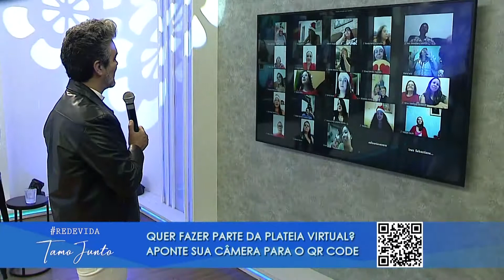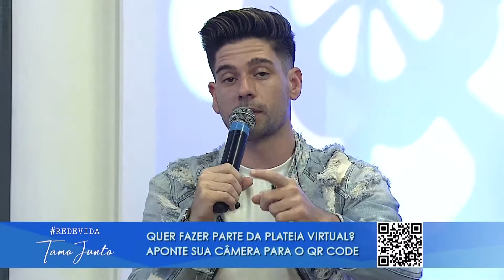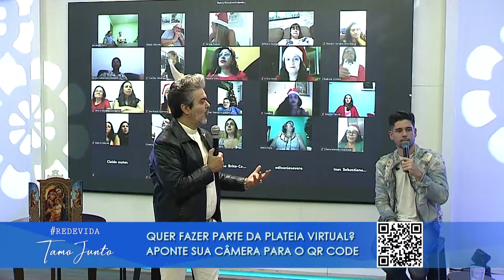REDEVIDA Tamo Junto - 17/12/20 - Parte 1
O REDEVIDA Tamo Junto tem a apresentação do Padre Marcos Roberto Pires. Com inspiração do Movimento Carismático, ele leva multidões em suas celebrações. Fã assumido de Elvis Presley, palmeirense de carteirinha e com uma alegria enorme em Jesus, Padre Marcos leva para você um programa de entretenimento para toda família repleto de músicas e com participação de artistas renomados, momentos de oração e muita interatividade com os telespectadores e plateia.